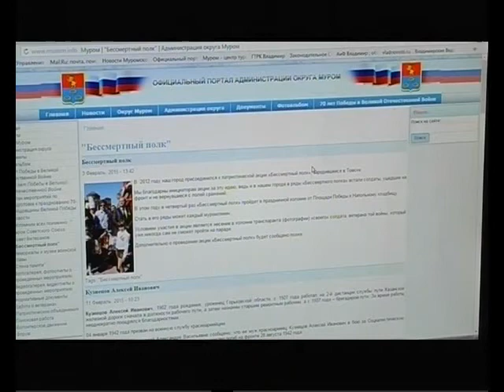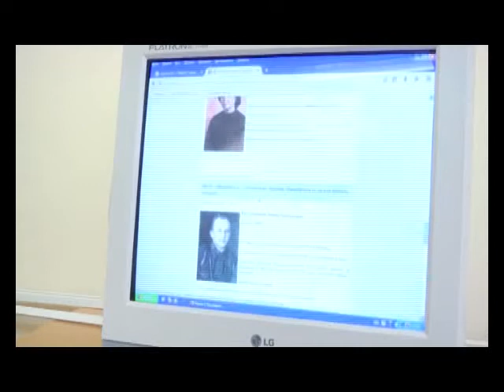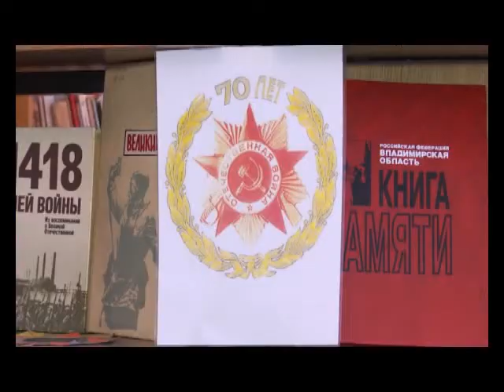Suzet bessmertniy polk